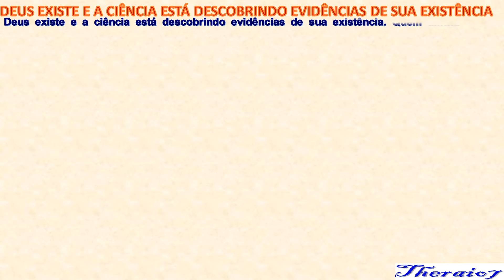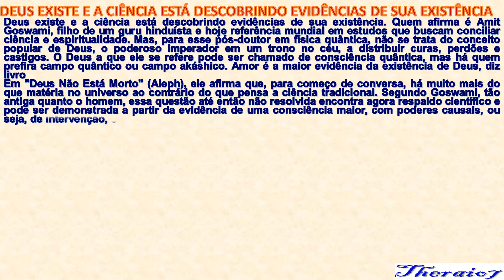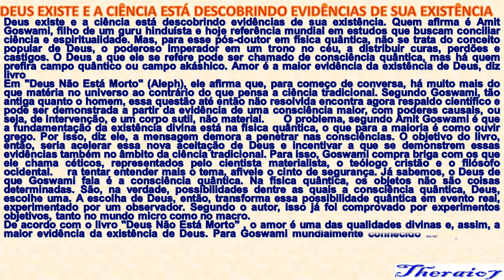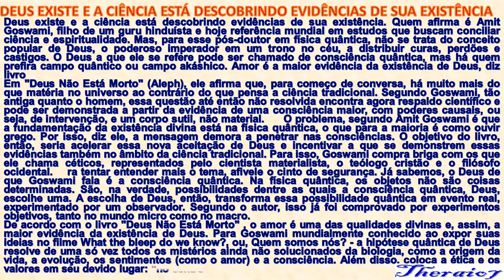DEUS EXISTE E A CIÊNCIA ESTÁ DESCOBRINDO EVIDÊNCIAS DE SUA EXISTÊNCIA theraio7 5028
DEUS EXISTE E A CIÊNCIA ESTÁ DESCOBRINDO EVIDÊNCIAS DE SUA EXISTÊNCIA